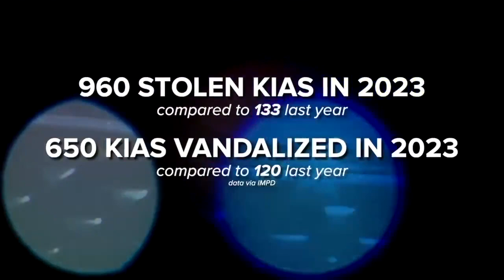Latest Headlines | October 9, 11pm